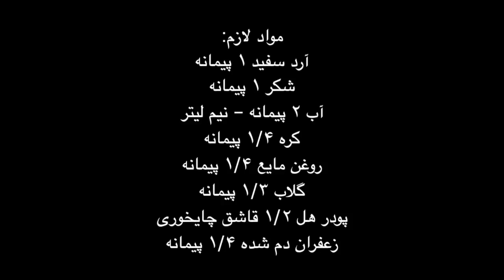طرز تهیه حلوا زعفرانی و مجلسی | Persian Saffron Halva Recipe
اجناس خاصی که تا حالا نمونشو جایی ندیدید 👇
limited edition items never seen before:

مواد لازم:
آرد سفید ۱ پیمانه
شکر ۱ پیمانه
آب ۲ پیمانه - نیم لیتر
کره ۱/۴ پیمانه
روغن مایع ۱/۴ پیمانه
گلاب ۱/۳ پیمانه
پودر هل ۱/۲ قاشق چایخوری
زعفران دم شده ۱/۴ پیمانه

Ingredients: plain flour 1 cup, water half a litre, butter 1/4 of a cup, liquid oil 1/4 of a cup, rose water 1/3 of a cup, cardamom powder 1/2 of a tsp, saffron powder brewed in 1/4 of a cup of boiling water

Ingredients: 2 eggplant, 1 boiled & chopped egg, 1 chopped tomato,

طرز تهیه حلوای مجلسی و خوشمزه به روشی متفاوت

 Ashpazi ba Sana Halva
آشپزی با سنا
آشپزی با سنا حلوا